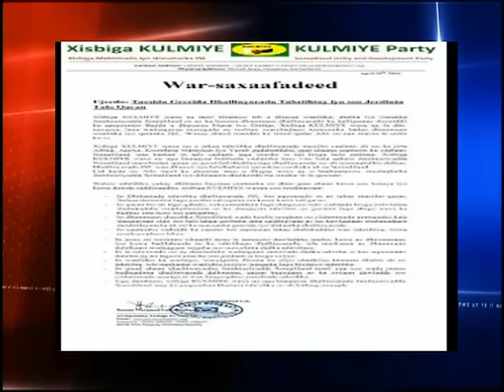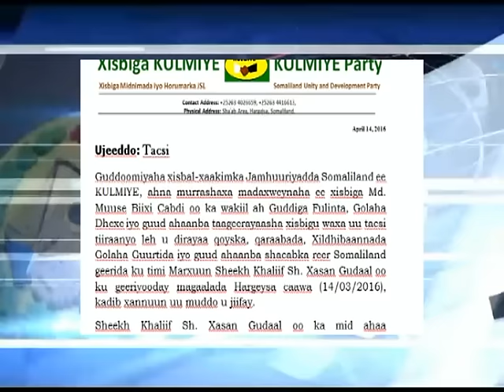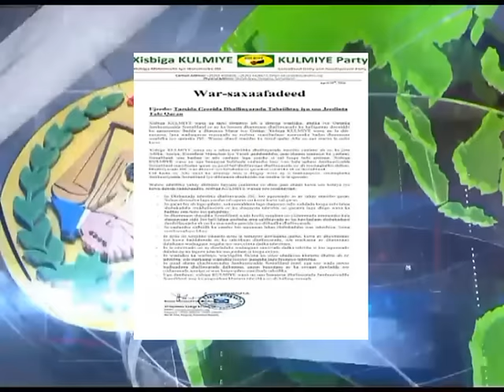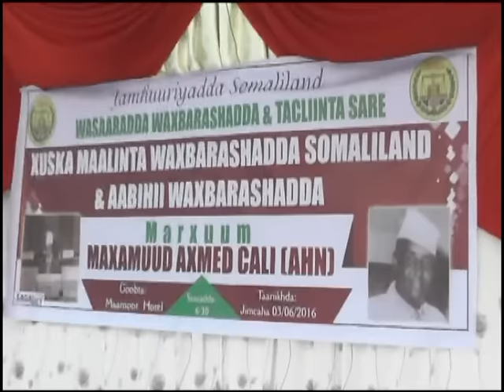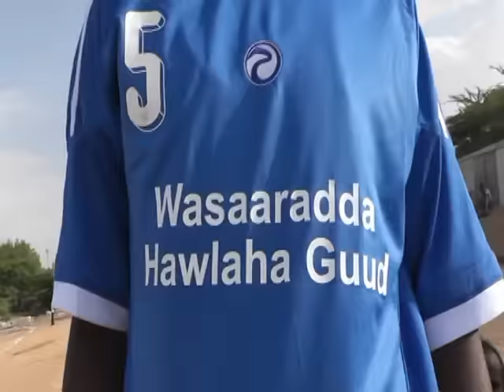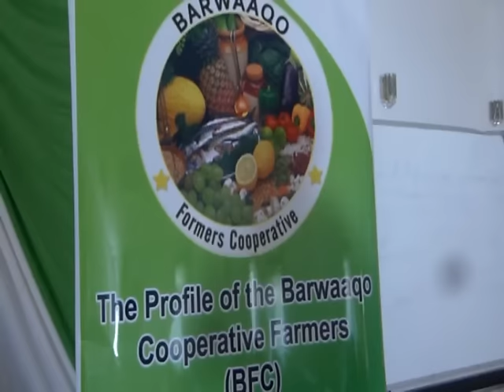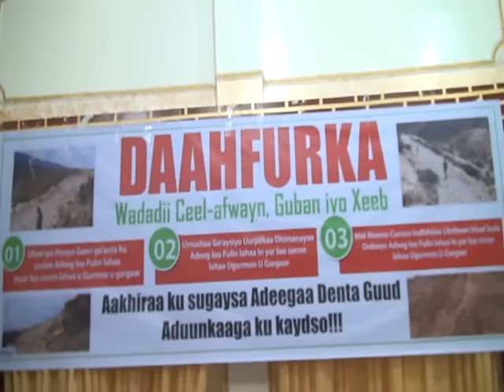Warka Tv-ga Qaranka ee Danbe oo dhan. Sa-04-Jun-2016.kh